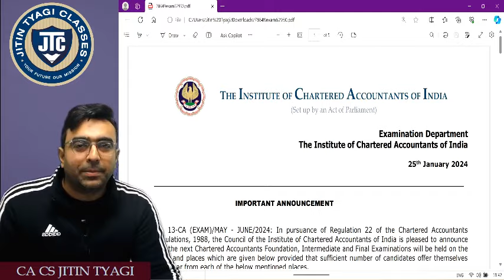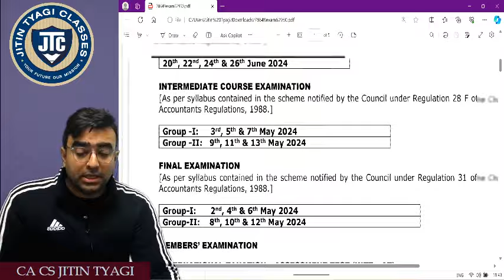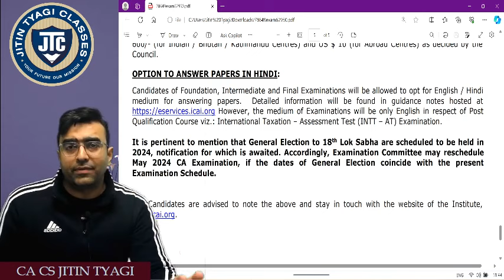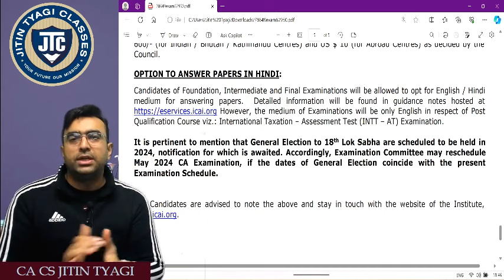CA EXAM MAY OR JUNE?????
LIKE THE VIDEO & SHARE WITH AS MANY AS YOU CAN.

***IMPORTANT LINKS***

2. TO REGISTER FOR JITIN TYAGI SIR CLASSES, PLEASE FILL THIS FORM -

3. TO PURCHASE JITIN TYAGI ACCOUNTS BOOKS, PLEASE FILL THIS FORM

4. TO PURCHASE CHAPTERWISE LECTURES OF JITIN TYAGI TYAGI SIR, PLEASE FILL THIS FORM -

FOR ALL KIND OF LIVE AND RECORDED ACCOUNTS LECTURES (CA & SCHOOL LEVEL BOTH)

***ABOUT CA CS JITIN TYAGI SIR***
CA CS JITIN TYAGI IS A GRADUATE IN COMMERCE AND A MEMBER OF THE INSTITUTE OF CHARTERED ACCOUNTANTS OF INDIA (ICAI). HE IS ALSO A LICENTIATE MEMBER OF THE INSTITUTE OF COMPANIES SECRETARIES OF INDIA (ICSI).

HE HAS CLEARED HIS CA AND CS IN VERY EARLY AGE OF 22 YEARS AND AFTER THAT HE IS INTO TEACHING PROFESSION AND PROVIDING HIS GUIDANCE TO CA CPT/FOUNDATION, IPCC/ INTERMEDIATE AND CS FOUNDATION AND EXECUTIVE STUDENTS FOR ACCOUNTS SUBJECT.

HIS DISTINGUISHED TEACHING STYLE HAS MADE HIM FAMOUS AND FAVOURITE AMONGST THE STUDENTS AND HIS EXTENSIVE KNOWLEDGE HAS HELPED NUMEROUS STUDENTS IN ACHIEVING THEIR GOALS.

IN LAST 15 YEARS OF HIS TEACHING EXPERIENCE HE ALREADY TAUGHT 10,000+ NUMBER OF STUDENTS WITH HIS PRIME MOTTO OF CONCEPT CLARITY.

NOW HE IS ALSO PROVIDING ONLINE , GOOGLE DRIVE & PEN DRIVE CLASSES TO STUDENTS ALL OVER INDIA.